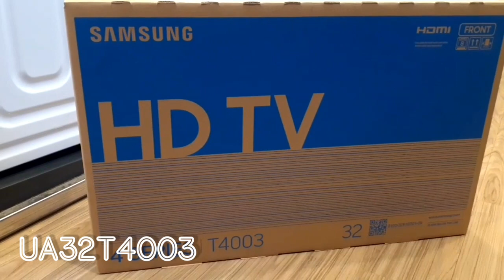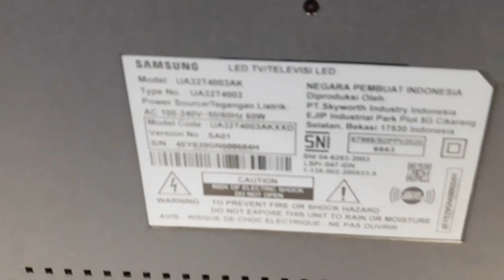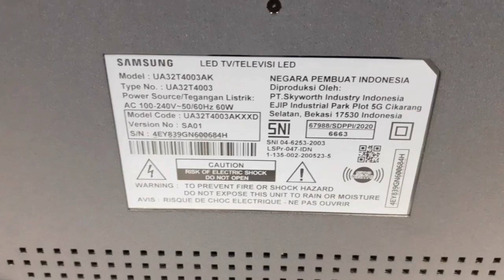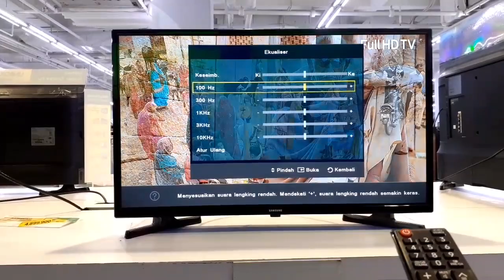Led tv samsung 32 inchi terbaru 2020 || 32T4003 (review)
Samsung tapi skyworth 😱..
ok guys jadi di video kali ini gue mau review salah satu produk re-budge nya samsung yaitu UA32T4003. harga nya cukup menggiurkan loh guys. cuma 1 jutaan dapat tv 32 inch. lalu apa aja kelebihan dan kekurangan nya?
simak terus.

Kalian bisa beli TV ini
🇲🇨 Termurah se-Indonesia

LED TV SAMSUNG 32 INCH TERBARU 2020
LED TV SAMSUNG 32T4003
UA32T4003
DIGITAL TV

TV SAMSUNG 32 INCH
SAMSUNG SKYWORTH INDONESIA
SAMSUNG INDONESIA
REVIEW TV SAMSUNG 2020
TV LED SAMSUNG 32
LED TV MURAH BERKUALITAS 2020
LED TV MURAH TERBAIK 2020
TV LED MURAH TAPI BERKUALITAS
LED TV SAMSUNG 32 INCH
SAMSUNG SERIES 4